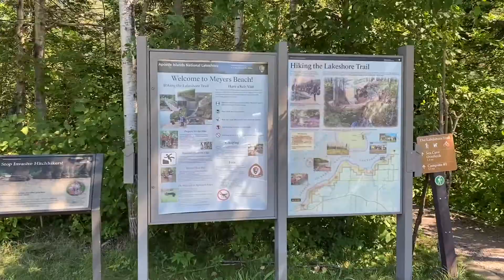Meyers Beach Lakeshore Trail, WI - Adventure Guru